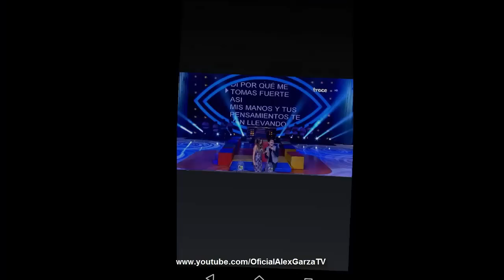Alex Garza & Víctor García - "NO ME AMES" - Viva el Show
No me ames.